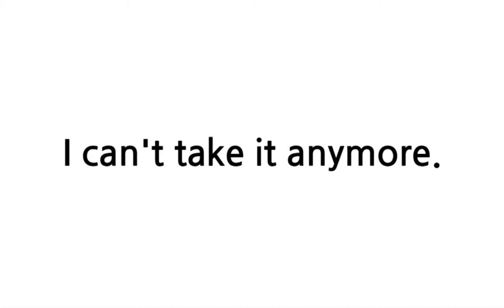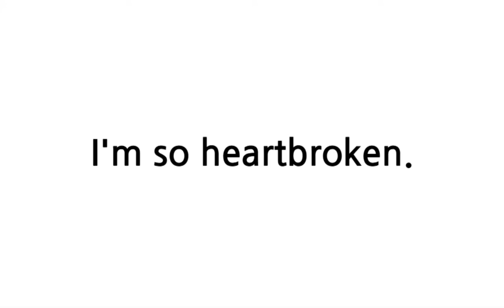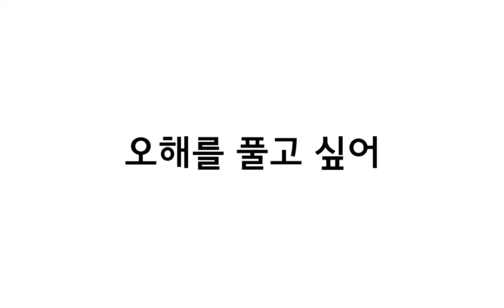배트면 영어회화 [기초훈련 90일]